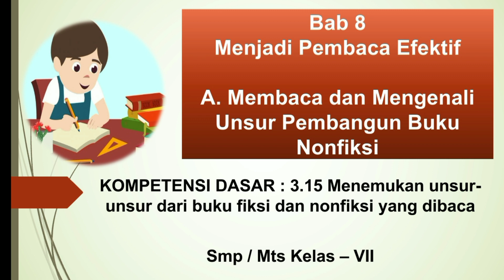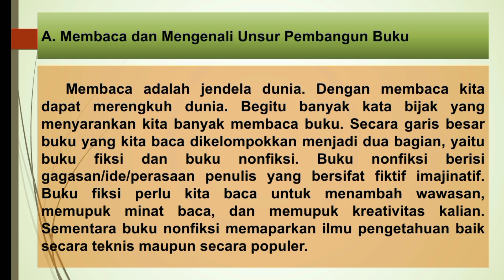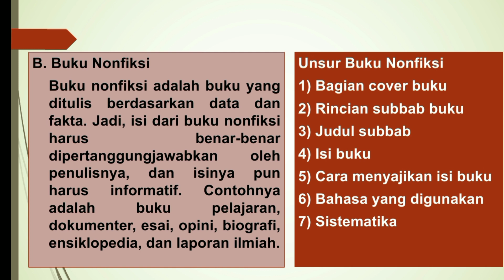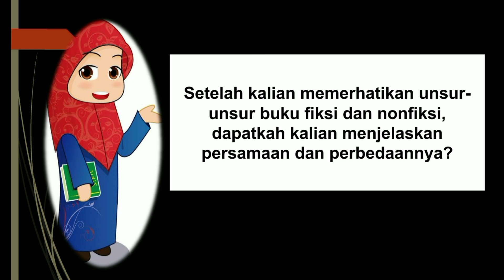Pembaca Efektif : A. Membaca dan Mengenali Unsur Pembangun Buku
Materi pembelajaran SMP/MTs Kelas 7 Bab 8 Menjadi Pembaca Efektif Sub Bab A Membaca dan Mengenali Unsur Pembangun Buku. Video materi pembelajaran SMP/MTs Kelas 7 Bab 8 Menjadi Pembaca Efektif Sub Bab A Membaca dan Mengenali Unsur Pembangun Buku dibuat dengan sederhana. Segala kekurangan dalam materi pembelajaran SMP/MTs Kelas 7 Bab 8 Menjadi Pembaca Efektif Sub Bab A Membaca dan Mengenali Unsur Pembangun Buku dilatarbelakangi kemampuan pwmbuat.